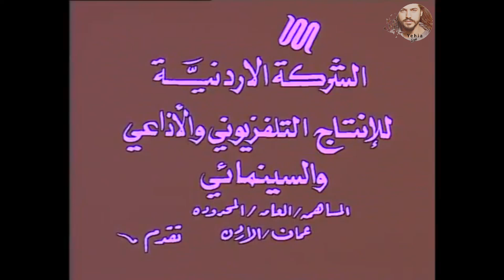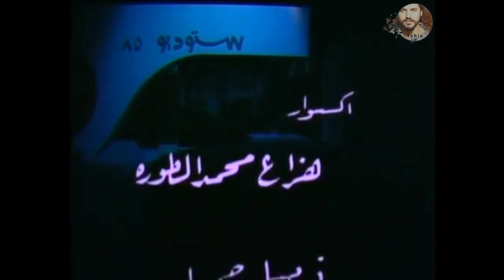محرم فؤاد ( برنامج ستوديو 85 ) Yehia Gan